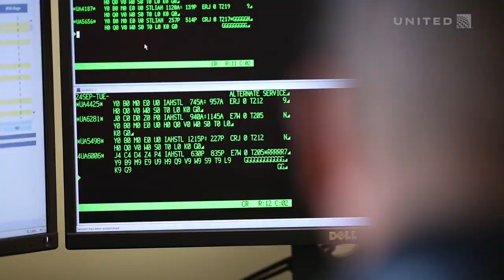United Airlines - Lost Purse